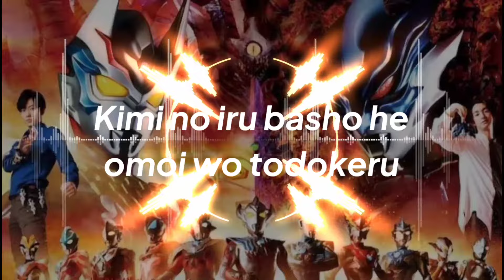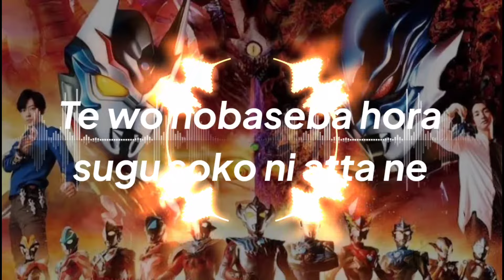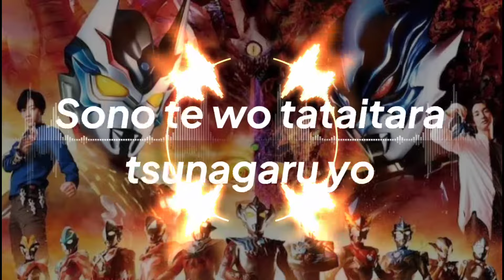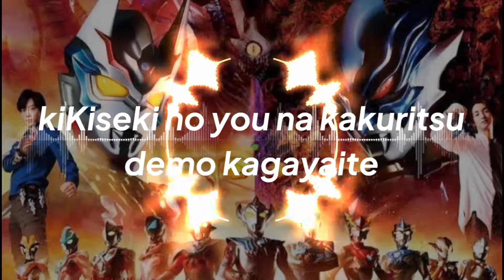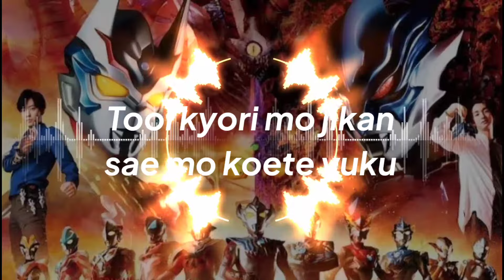DRAMATIC (Ultraman Taiga New Generation Climax) Lyrics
Lyrics:

Yoake no hoshizora wo miagete
Kimi no iru basho he omoi wo todokeru

Wow.

Kimi ga yumemiteta mirai yosou
Te wo nobaseba hora sugu soko ni atta ne

Seikai ya fuseikai kurikaeshite
Ikusen no toki wo koete kita

DORAMATIKKU na sekai wa kimi no tame ni aru
Kiseki no you na kakuritsu demo kagayaite
Boku no koe ga Can you hear me todoite imasu ka?
Tooi kyori mo jikan sae mo koete yuku
Saikou no SUTOORII

Sono te wo tataitara tsunagaru yo
SHIGUNARU ni notte omoi mo todoku kara

Arigatou sekai wa ai de afureru
Mata hitotsu dokoka de umareta hope

Hoshi furu FANFAARE ga sekai ni hibikiwatatte iru
Eiga no you na ENDINGU wo misetai'n da yo
Ano yakusoku Do you remember oboete imasu ka?
Kodomo no koro omoidashite waraou yo
Eien no SUTOORII

Saikou no SUTOORII hateshinaku tsuzuku

Mitsuketa FURONTIA bokura wa SUTAA TORABERAA
Te wo nobasu no sa saihate no mukou he